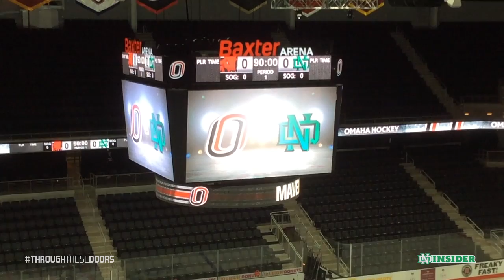Through These Doors - 518 - Four Them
With the regular season winding down, the University of North Dakota men's hockey team will honor its four seniors on Saturday. UND is coming off a sweep of Omaha with the physical Western Michigan looming. UND also had a special guest at practice in Omaha last week.

New episodes will debut on Thursday night at 8 p.m. during game weeks on UNDsports.com/Insider as well as

Watch episodes on Fridays at 5:30 on Midco Sports Net. Check your local listings for channel information.

Use the hashtags ThroughTheseDoors and UNDproud to interact during the season.

"Through These Doors Walk Champions."

That is the sign that hangs outside the locker room of the University of North Dakota men's hockey team. It symbolizes the tradition, and the lofty standards, of North Dakota hockey. But tradition does not just happen. Tradition is built. Now, for the first time, we are taking fans "Through These Doors."